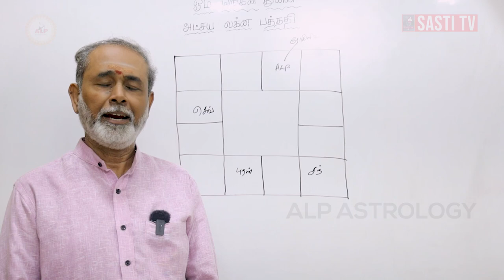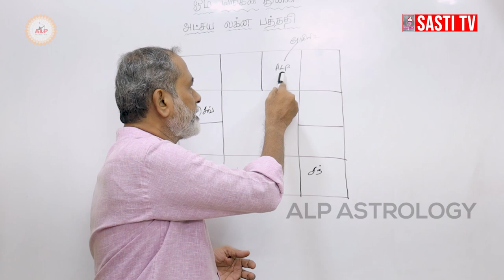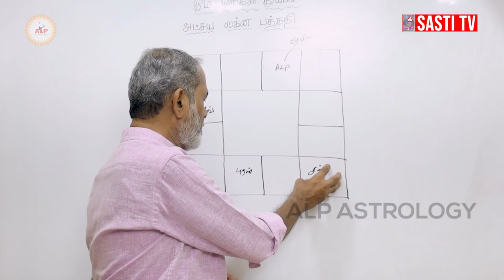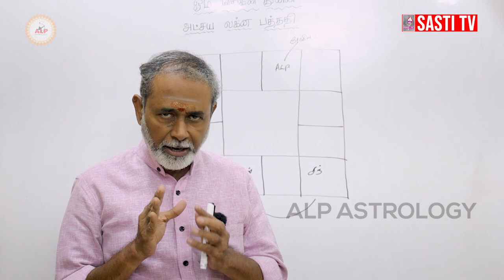திருமணம் யார் மூலமாக நடக்க போகிறது | எப்படி நடக்க போகிறது ?